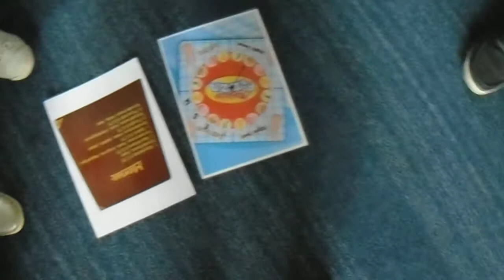Moorddiner spel in Venray op 12-09-2015 (nr. 24)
Op 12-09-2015 was het Moorddiner spel in Venray als Dinerspel, Bedrijfsuitje, Vrijgezellenfeest, Familie uitje, Quiz, Themafeest, Vrijgezellenfeesten, Bedrijfsuitjes, Dinnergames, Familiefeesten, Dinnershow of Personeelsuitjes